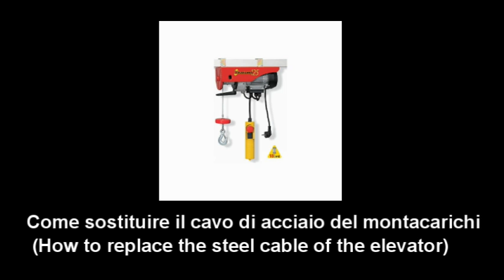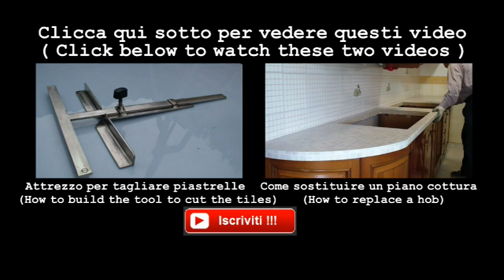Come sostituire il cavo acciaio montacarichi-How to replace the steel cable of the freight elevator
questi sono i links dei video suggeriti da me-these are the links of videos suggested by me